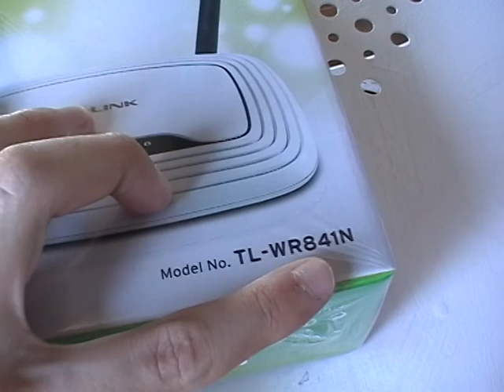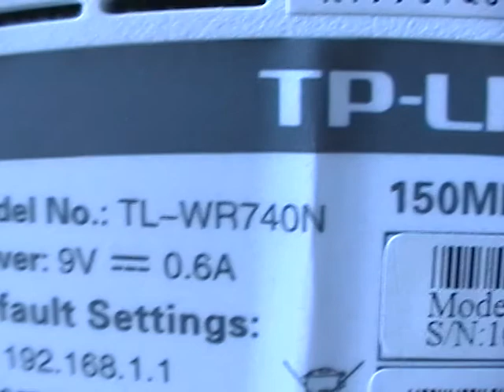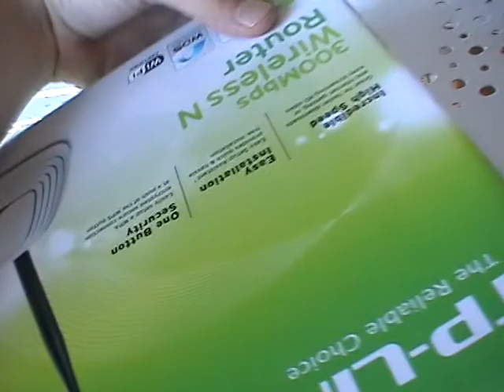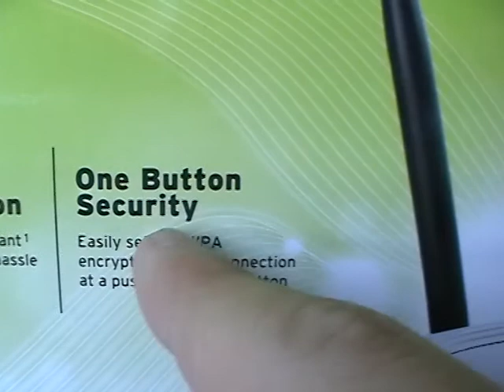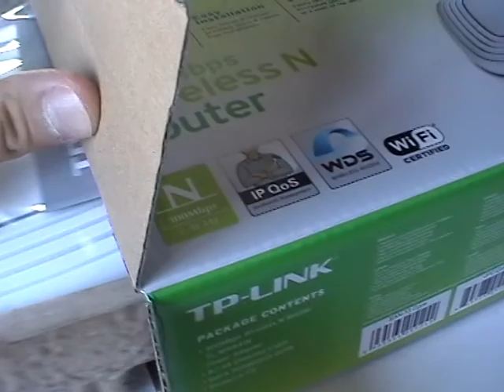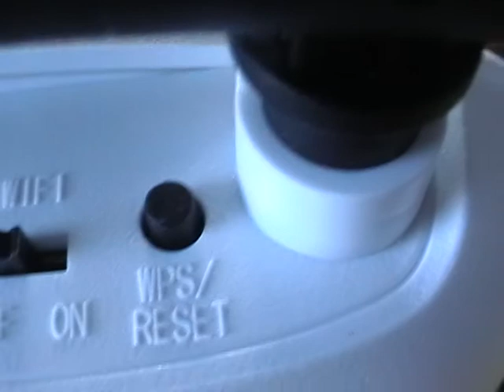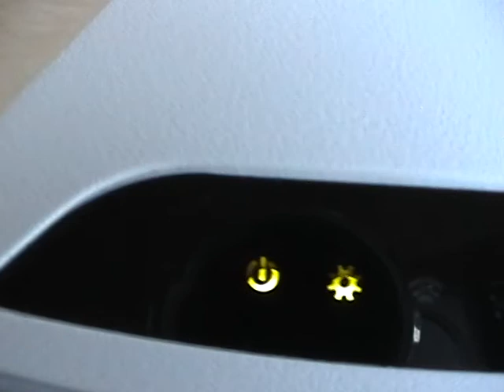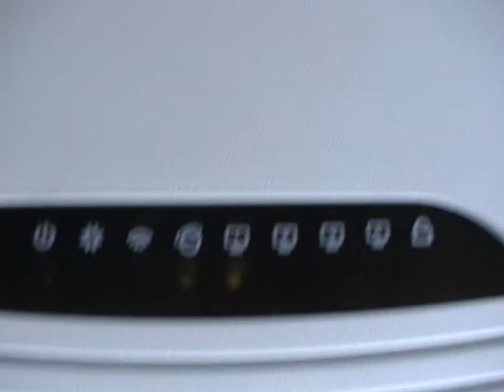Unboxing router TP-Link TL-WR841N.